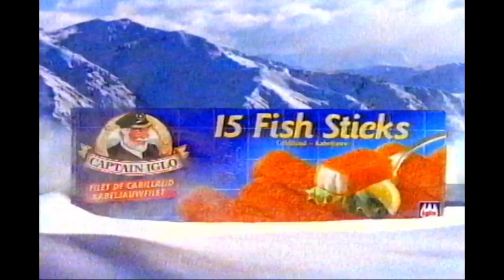Verborgen Camera VT4 1995